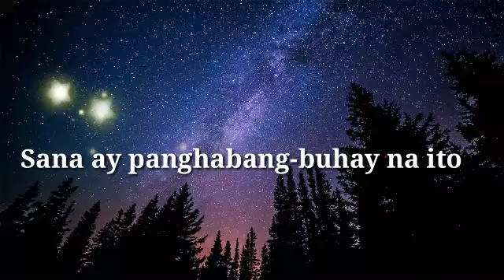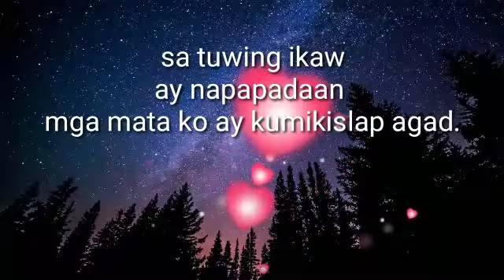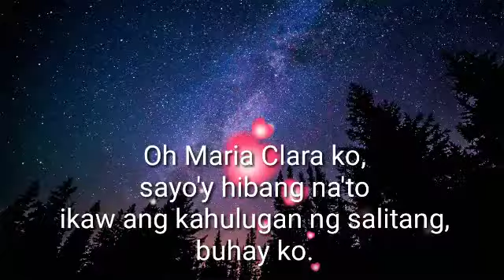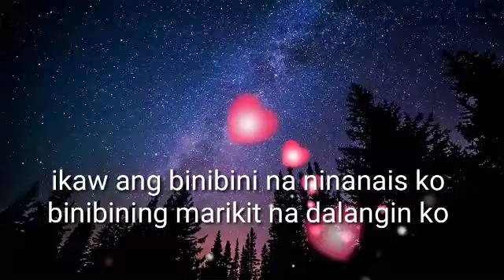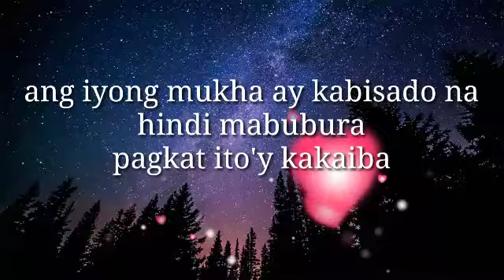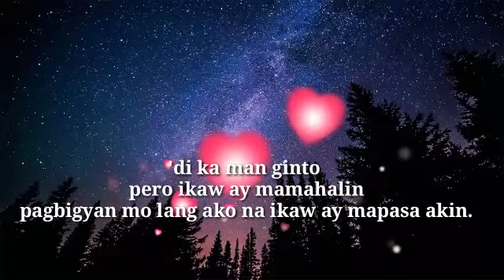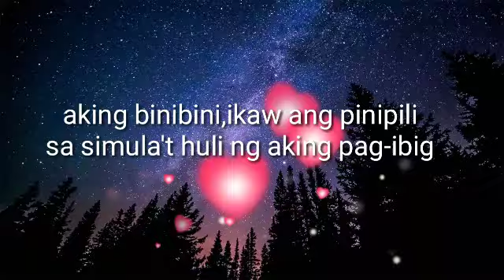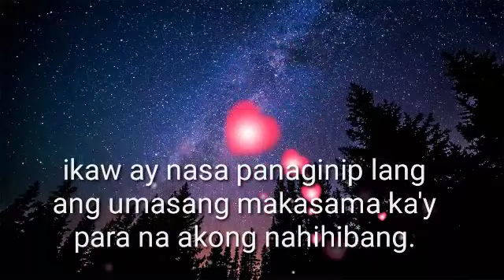Budots Marikit Nocopyrights/Marikit w/Lyrics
Tara! Kantahan na tayo mga palangga.